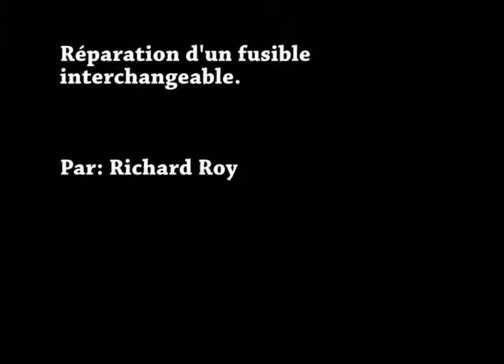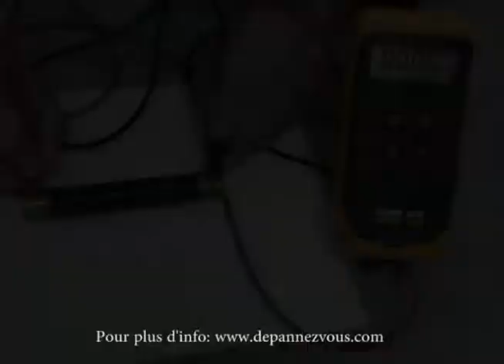Électricité - Réparation d'un fusible interchangeable